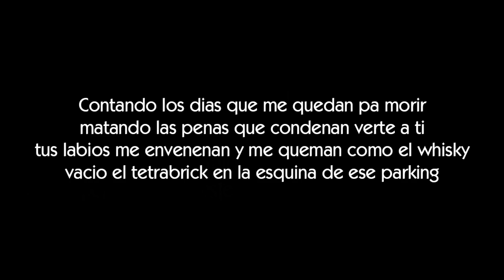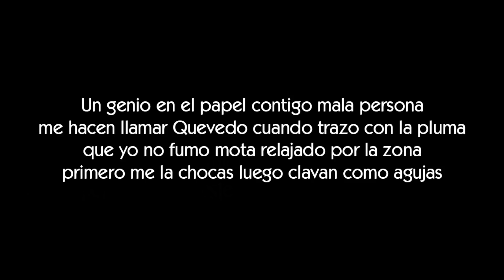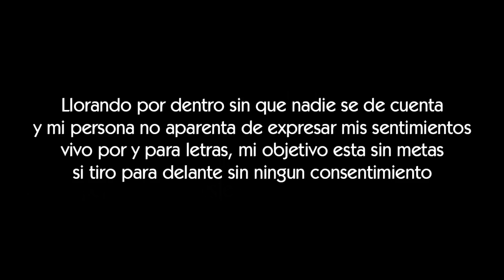Rober - Comete un coño [LETRA]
Letra de la cancion Comete un coño de Rober